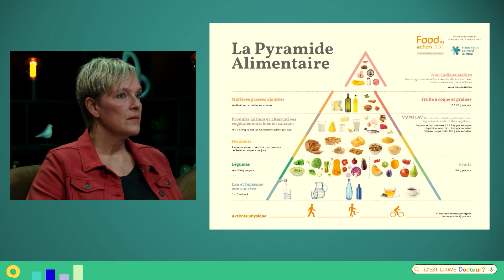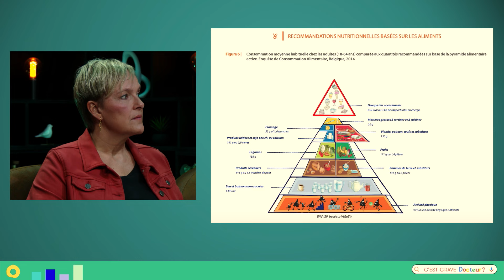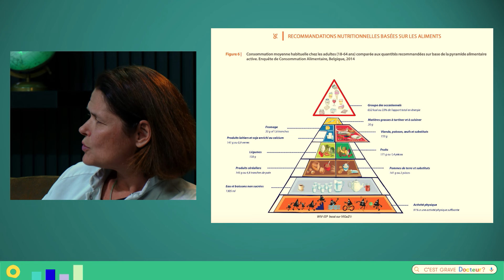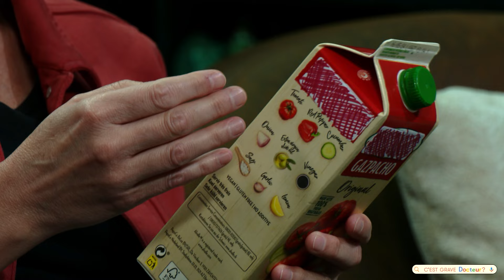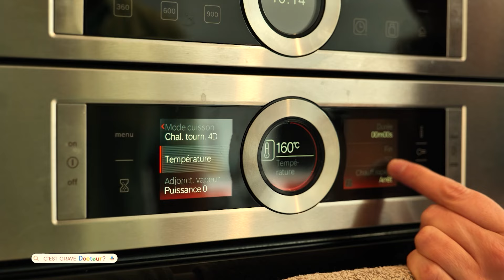Une alimentation équilibrée, durable et accessible. Est-ce possible ?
Pour cette émission, nous abordons la question de l'alimentation équilibrée, durable et surtout accessible !

Nos experts en plateau, le Dr Véronique Charloteaux, médecin nutritionniste, et notre diététicienne, Celia Cruytzen, répondent aux différents questionnements de la population...